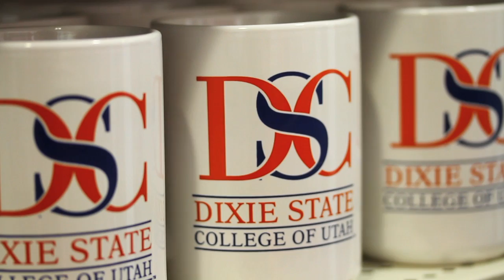Dixie State Store Commercial